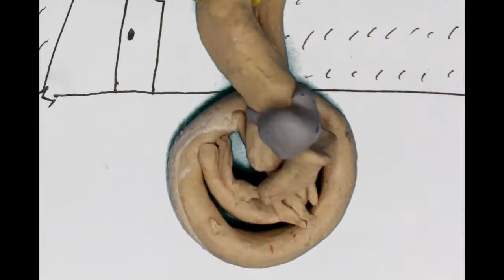Жуков Семён, Горбунов Марк — Крути педали (Победитель в детской номинации «Зиме дорогу!»'18)